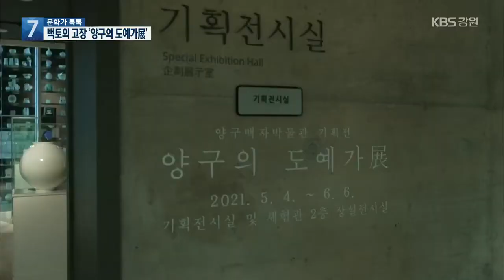[문화가 톡톡] 백토의 고장 ‘양구의 도예가展’ / KBS 2021.05.20.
조선시대 600여 년간 이어져 온 양구백토 백자의 역사와 우수성을 알려온 양구백자박물관에 예술혼 등을 이어가는 양구의 대표 도예가 16명의 작품이 한자리에 모였습니다.

백토의 고장 '양구의 도예가展'을 문화가 톡톡에서 찾아가봤습니다.